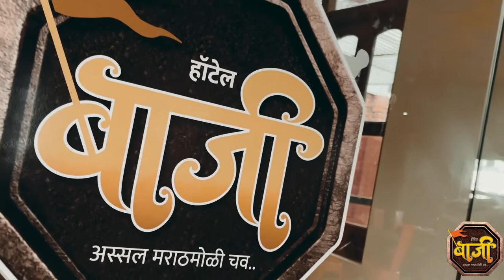Pinga | Bajirao Mastani | Priyanka Chopra & Deepika Padukone | Dance | Sajan Rajpurohit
hello everyone,  1st video on this channel.😍
a beautiful song PINGA
performing with RITU KURHADE , and this
beautifuly choreographed by SAJAN RAJPUROHIT.
awesome costume by DECENT DRAPERY AND RENTWEAR
a very authentic location of BAJI HOTEL (must visit for the fantastic taste of food)